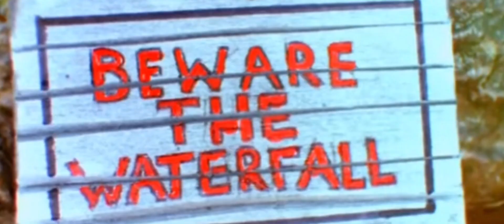Sodor online | Toby and the flood remake!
Toby gets trapped inspecting the dam above the village which is in danger of flooding. Harold comes to Toby's rescue just as the old tram engine is floating down the river. Will toby and his driver survive their near death?